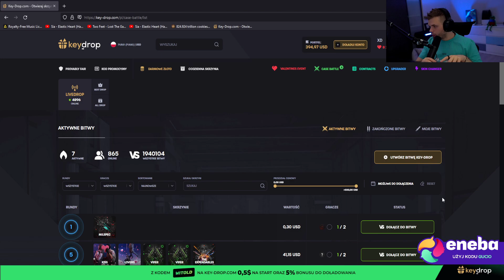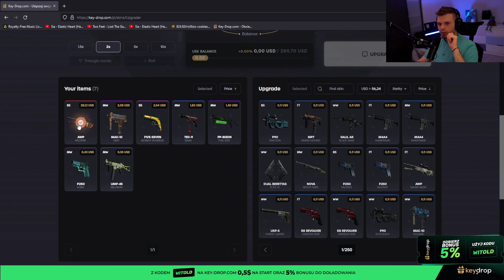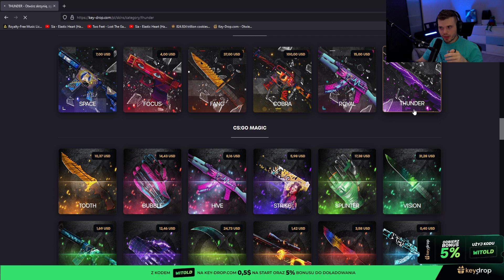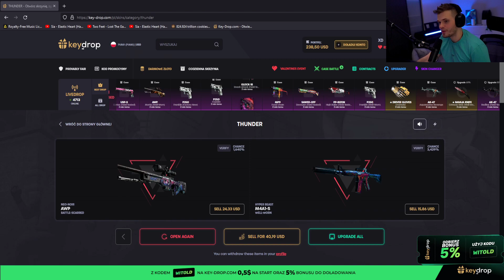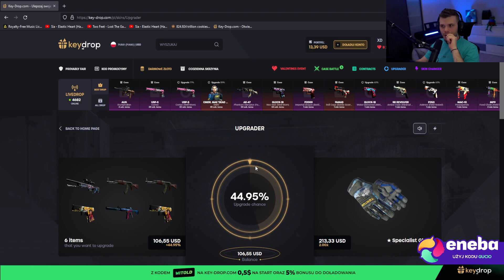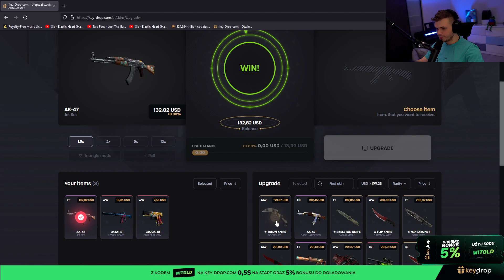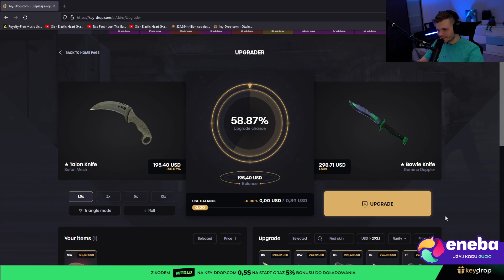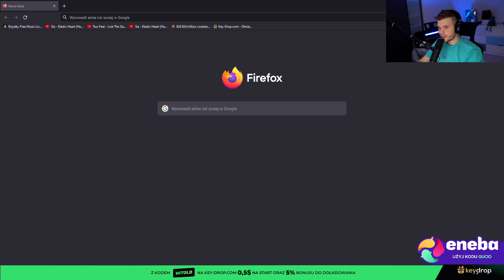Elden Ring | CAŁY VOD #2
Cały vod z przechodzenia Elden Ringa przez Gucia.